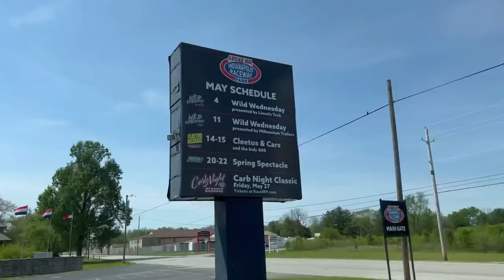INSANE BURNOUTS! BOOSTED CARS CATCH FIRE, BLOW UP, POP TIRES, & CRASH! CLEETUS AND CARS INDY 2022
This was my first time watching boosted cars have a burnout contest! These were the most insane burnouts I've ever seen. The Cleetus and Cars Indy was definitely a wild one. We also brought the performance truck and c10 slayer out to put on display. WHAT BURNOUT CAR SHOULD I BUILD??? ALSO WHAT MOTOR SHOULD I USE?

I finally got merch!! If you like my content and want to support the link is below!